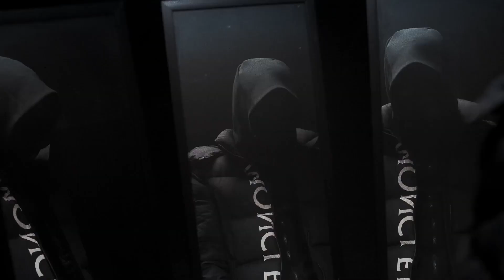[FREE] Central Cee X Emotional Drill Type Beat 2022 - "Mami" (Prod. Wag One)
❗️[FREE] MEANING❗️
The free version of this beat is available for subscribers for NON-PROFIT (no monetization) only. This means YouTube or Soundcloud use with NO monetization.
*The free version of this beat is NOT available for streaming services such as Spotify or Apple Music. For that you will need to purchase the beat on beatstore.
*Any use of [FREE] beats REQUIRE CREDIT IN THE TITLE (Prod. by Wag One).
✔️By purchasing the beat you will receive it INSTANTLY after purchase.
✔️The Beat will be UNTAGGED and in HIGH QUALITY.
✔️You will also receive a permission LICENSE with INVOICE.

🔉Produced by Wag One x  @g.capalotott2135

0:00 Intro
0:27 Hook
0:54 Verse
1:36 Hook
2:03 Outro

central cee
drill type beat
type beats
fivio foreign type beat
drill beat
uk drill
melodic uk drill type beat
pop smoke type beat
ny drill
free type beats
melodic drill beat
type beat 2021
yvng finxssa
central cee melodic drill type beat